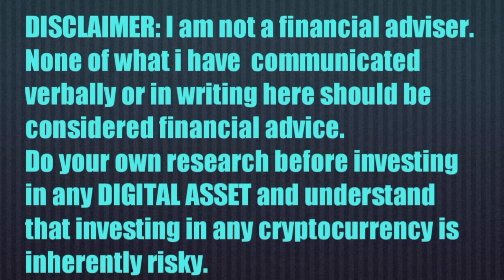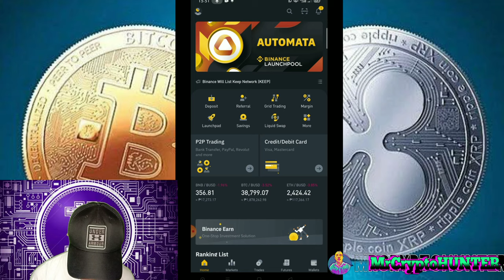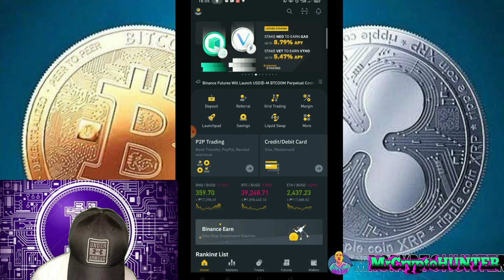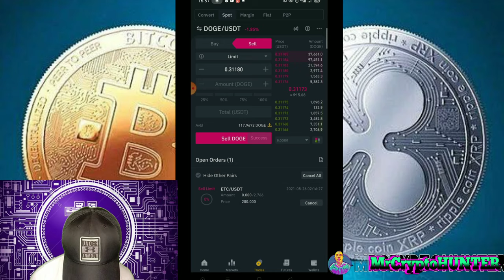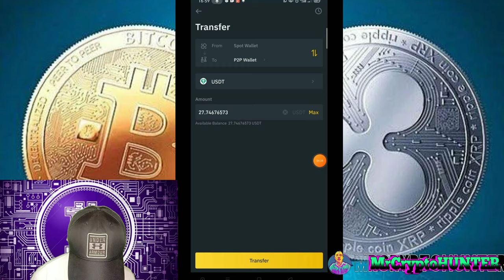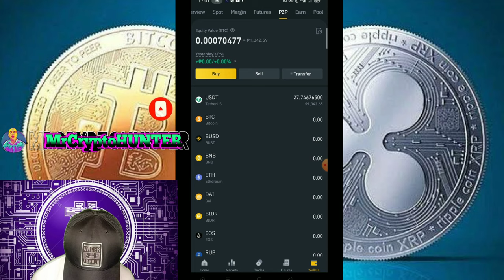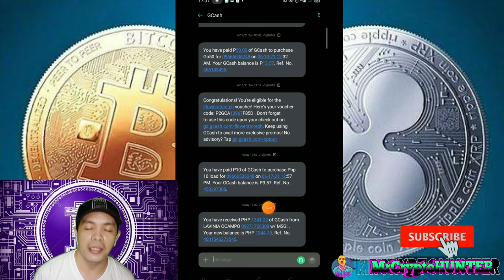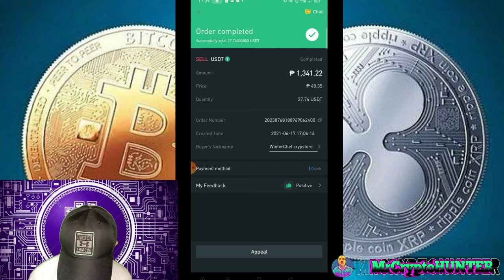INMOON.IO HOW TO TRANSFER DOGE MINING,BINANCE+GCASH PROOF OF WITHDRAWAL, PROOF OF EARN Php.1314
INMOON.IO HOW TO TRANSFER DOGE MINING,BINANCE+GCASH PROOF OF WITHDRAWAL, PROOF OF EARN Php.1314 TAGALOG

😎This channel is all about?,📺 YOUTUBE VLOG,TUTORIAL'S  🚀CRYPTO EARNINGS, 📱🖥️GAMING TIPS OR TRICKS or Sometime i do some 🤣funny or prank videos, but more more IMPORTANT to EARN and EARN,👌